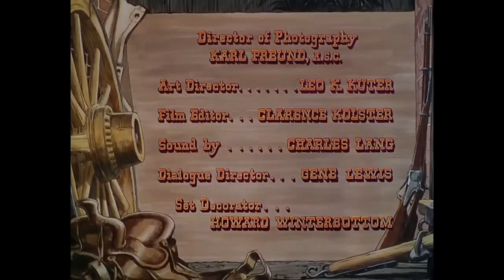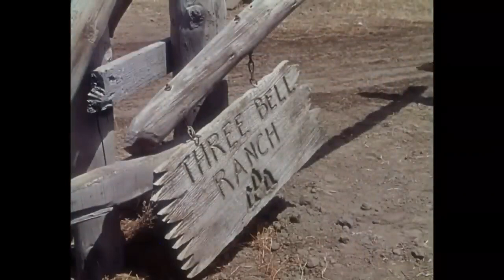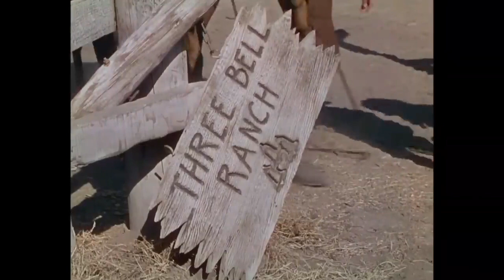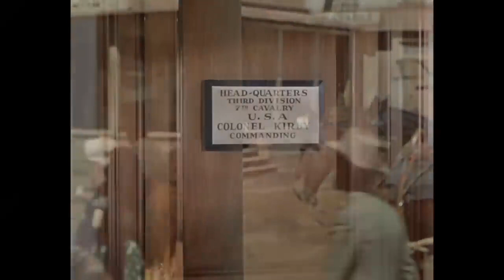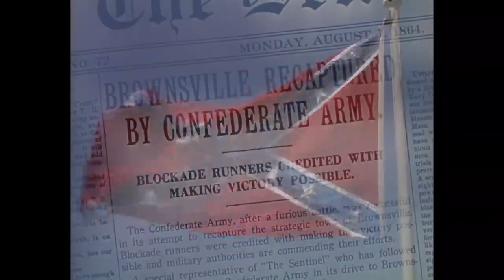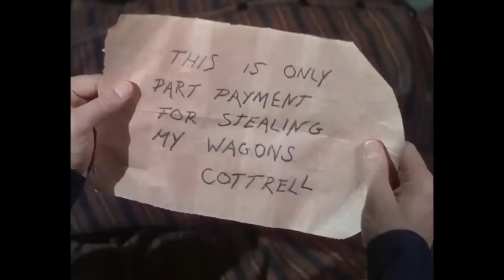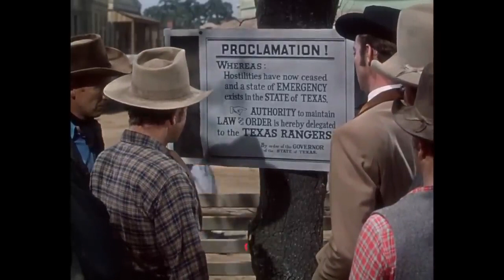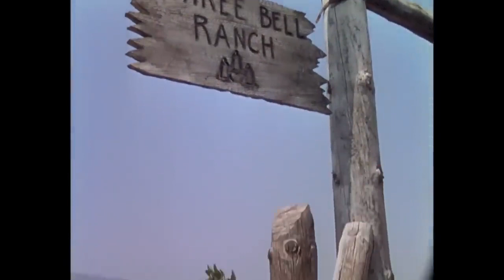Al Sur de San Luis /Series y Películas del Oeste Completas/ Western en Español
Cuando estalla la Guerra Civil Americana, tres socios de un rancho presencian la devastación de su hogar. Con necesidades económicas apremiantes, deciden unirse a las tropas confederadas, cada uno impulsado por motivaciones personales distintas.